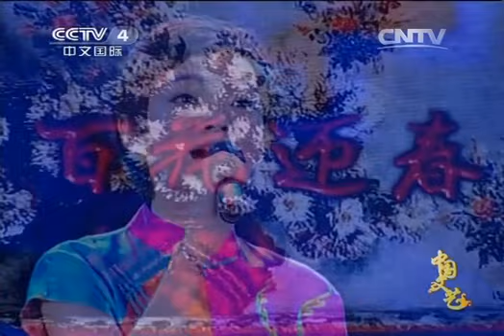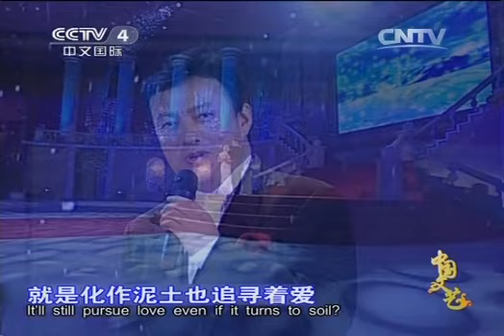中国文艺 《中国文艺》 20131202 百花迎春 文学艺术界春节大联欢